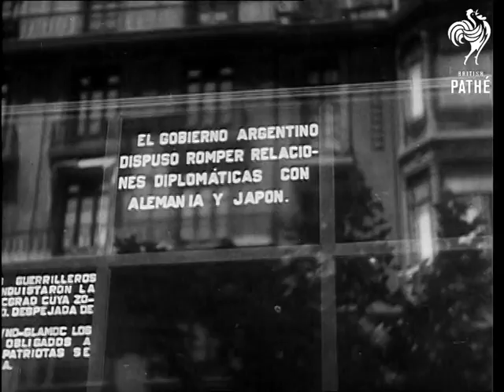How Argentina Broke Up The Axis (1944)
Unused / unissued material. - Location and dates unknown / unclear.

Full title reads: "How Argentina Broke Up The Axis". News of the Day item.

Argentina.

Ext shots of Government building.

Shots of senior Argentine politicians signing papers to leave the Axis alliance.

CU Sign outside building noting Argentina breaking diplomatic relations with Germany and Japan. CU of newspaper headlines.

Argentine politician speaks into microphone.

Events happened in January 1944.
 FILM ID:1897.29